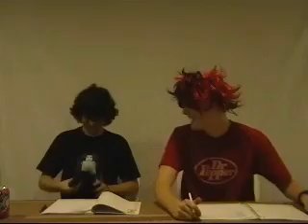Gottabloopers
Bloopers and outtakes from old videos.